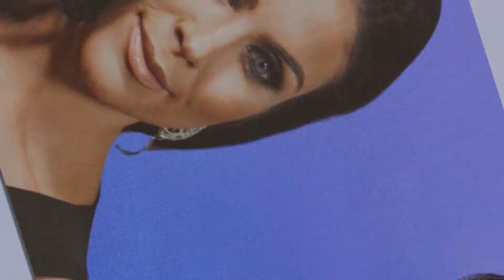"Breaking: Shocking Death Rocks Salem! Days of Our Lives Spoilers Explained"